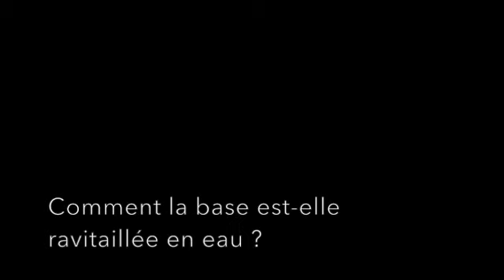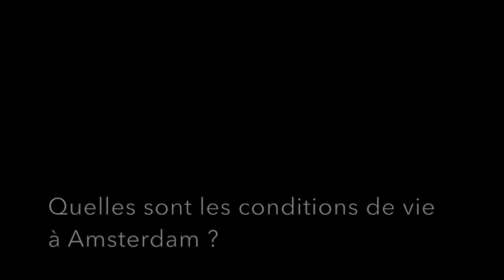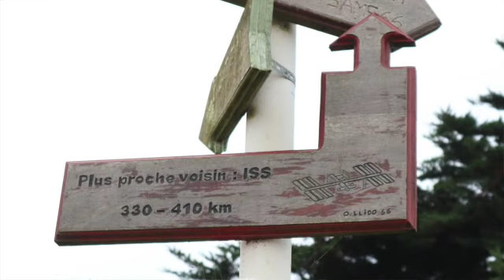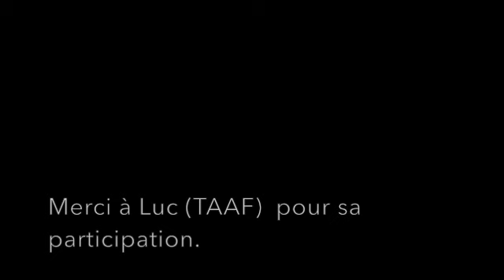disams 2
Présentation du chef de district d'Amsterdam.